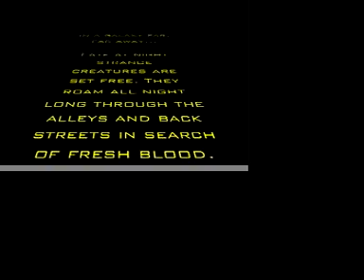Critical Ass Toronto May 2006